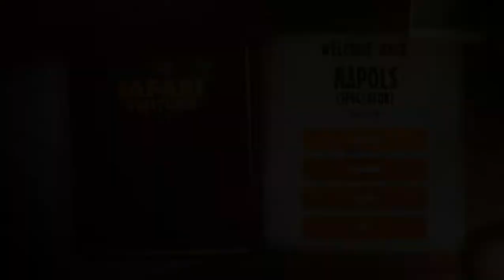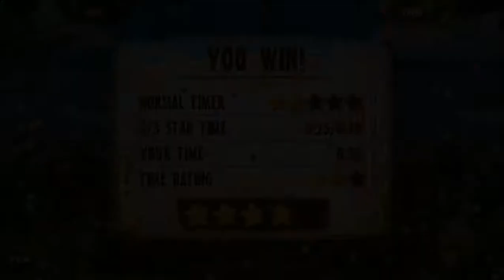[Safari Venture] Play